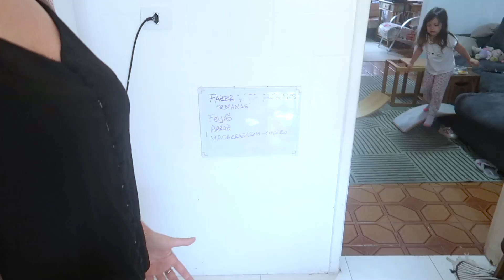ORGANIZAR MUDANÇA DICAS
Dicas para quem vai fazer mudança e precisa se organizar!
Curso "Trainee Vídeos" onde o Ti ensina técnicas para deixar sua comunicação mais profissional em seus vídeos

1) Faça um "kit sobrevivência" para os primeiros dias (troca de roupa, higiene pessoal, maquiagens) de todos os integrantes da casa, inclusive os pets! 👨‍👩‍👧‍👧🐶 🐱

2) identifique as caixas com cores e faça o mesmo na porta dos ambientes na casa nova! se não tiver fitas adesivas coloridas, utilize letras... A - quarto casal, B-cozinha, C-área de serviço, etc 🔴🔵🟢🟡⚫️

3) fique atenta aos alimentos abertos na hora do transporte🍶🍯🧁🍚

4) separe alguns itens importantes dos pets, para que eles possam se sentir em casa o quanto antes, odeiam sair da rotina. 🦴 🛏

5) os alimentos perecíveis devem ser levados por último 🍰🥮🍵

6) na hora de desmontar os móveis, guarde bem os parafusos e peças pequenas soltas, se possível cole com fita adesiva no proprio. 🤓🛠

7) aproveite a oportunidade para fazer uma seleção do que tem, leve só o necessário🗑❌

8) nas caixas identificadas como "FRÁGIL", certifique-se que esteja com setas indicando o lado correto para transportes evite fazer pilhas com as mesmas 📦 📦

9)prefira as caixas menores, são melhores para transportar e as indicadas para livros e revistas 📚 📖

10) no seu caso, separe/ identifique de alguma forma o material para gravação dos vídeos... nunca sabemos quando aquele trabalho pode aparecer! 💻🎥